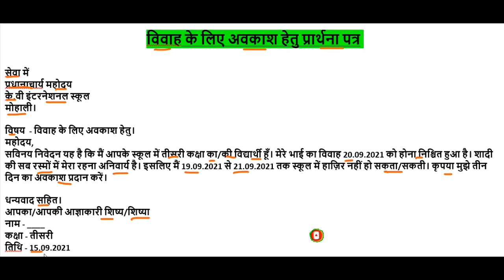studycirclebyshilpa | Application For Marriage Leave | पत्र लेखन | विवाह के लिए अवकाश पत्र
Topic - पत्र - विवाह के लिए अवकाश पत्र

Subject - Hindi

studycirclebyshilpa | Patra Lekhan | पत्र लेखन | विवाह के लिए अवकाश पत्र | Leave Letter For Marriage

By Shilpa
Study Circle
India